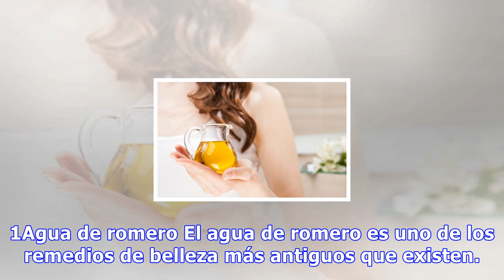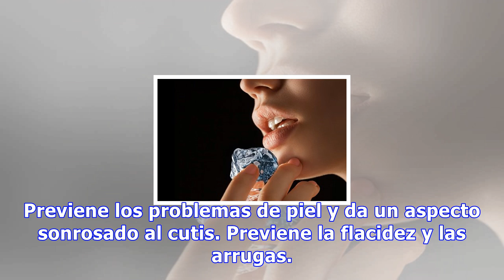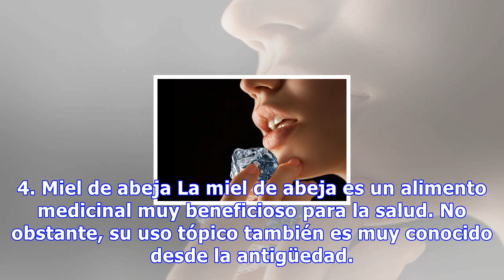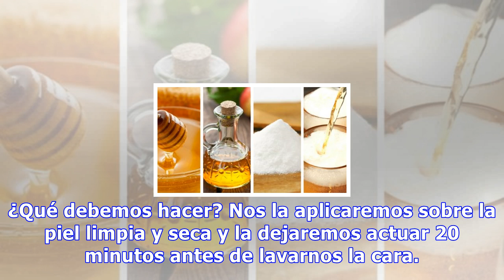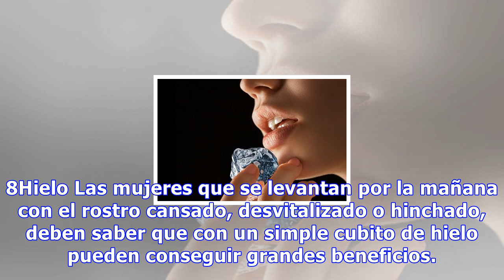9 antiguos remedios de belleza que todavía son efectivos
9 antiguos remedios de belleza que todavía son efectivos
9 antiguos remedios de belleza que todavía son efectivos El vinagre de manzana es rico en vitaminas, minerales y enzimas, por lo que es uno de los mejores remedios de belleza naturales tanto para la piel como para el cabello 0 Compartidos Muchos antiguos remedios de belleza a base de romero, miel, b...